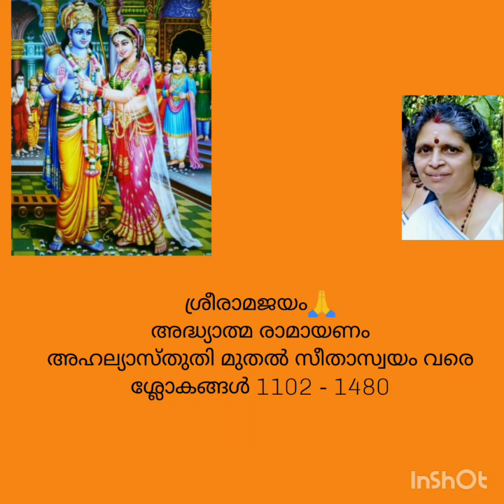Adhyatma Ramayanam Slokangal 1102-1480